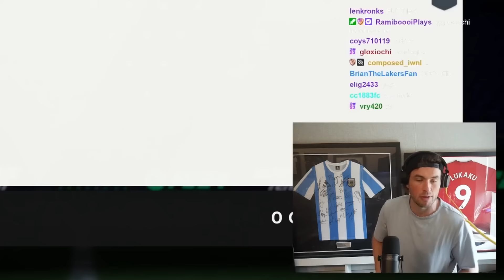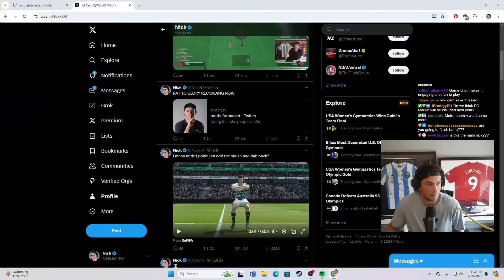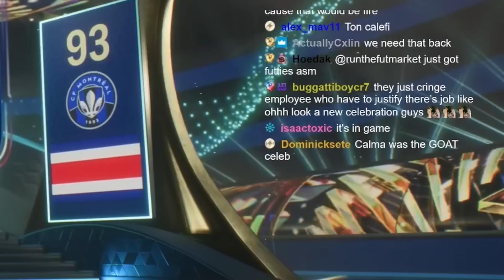My FUTTIES Pack Luck is BROKEN!!